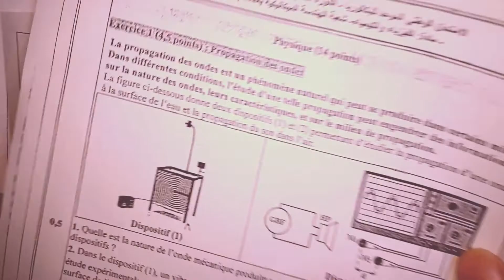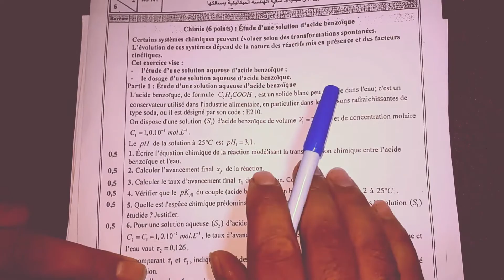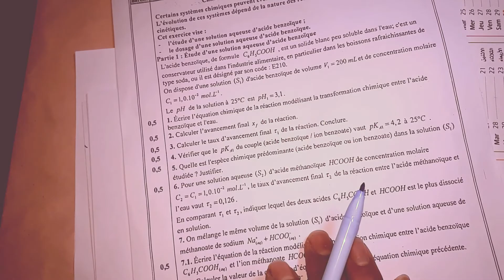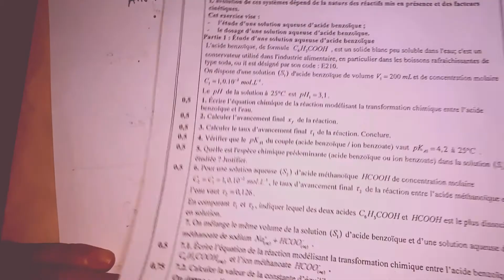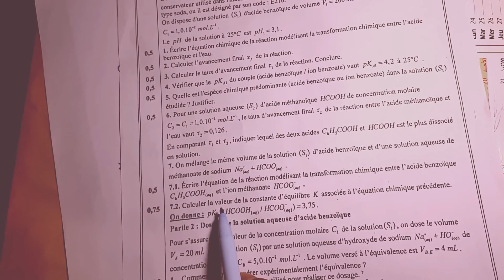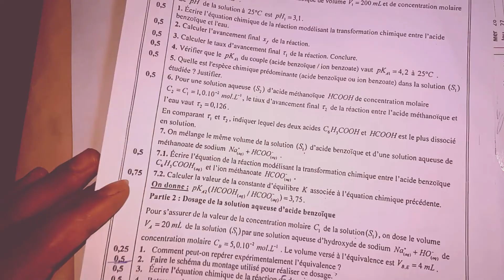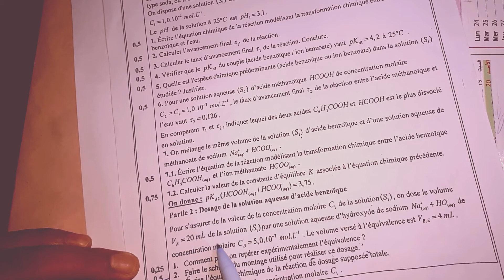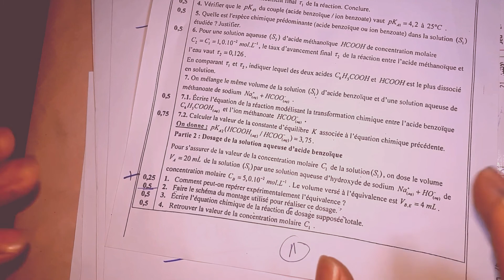تصحيح الامتحان الوطني لمادة الفيزياء شعبة الهندسة الميكانيكي بمسالكها{chimie 2020}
تصحيح الامتحان الوطني لمادة الفيزياء شعبة الهندسة الميكانيكية بمسالكها
étude d’une solution d’acide benzoïque
dosage de la solution aqueuse d'acide benzoïque